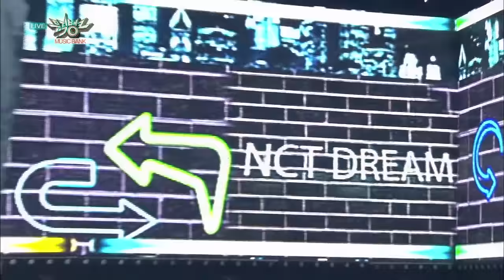NCT DREAM - Chewing Gum [Music Bank / 2016.09.09]